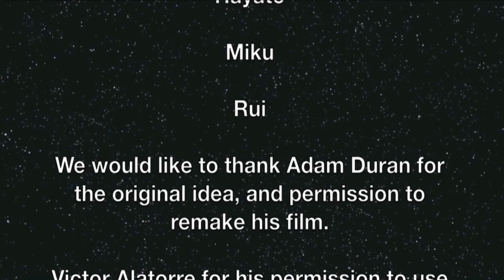Alien Invasion Movie HD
Our summer movie! We hope to make many more. I would like to thank all the kids and their parents who helped on the day and at the BBQ, and my lovely wife for her help with the camera and at the BBQ. I would like to apologise for the sound of the insects  they were very noisy!

Filmed using a Canon IVIS S11
Edited in Final Cut Express and Imovie '09